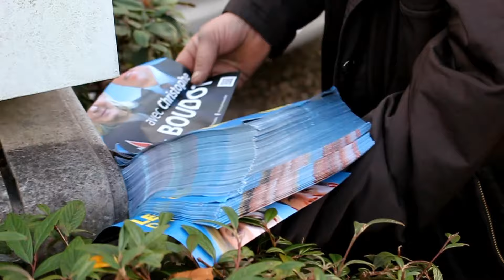Second tour des régionales : le FN en campagne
Norman Méchin, conseiller municipal (FN) à Vienne et candidat sur la liste de Christophe Boudot arpentait les rues de Malissol, mercredi 9 décembre 2015. Objectif : gagner des voix à trois jours du second tour des régionales. Au premier tour, la liste frontiste s'était positionnée troisième dans ce quartier situé au nord de Vienne, derrière Les Républicains, deuxième, et le Parti socialiste, arrivé en tête.